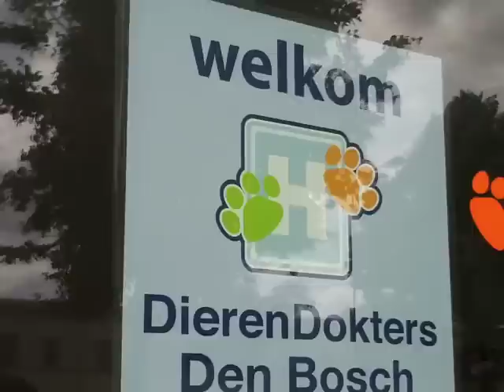DierenDokters Open Dag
Dierenkliniek DierenDokters in Den Bosch houdt Open Dag. Maandag 19 juli gaat de kliniek officieel open.